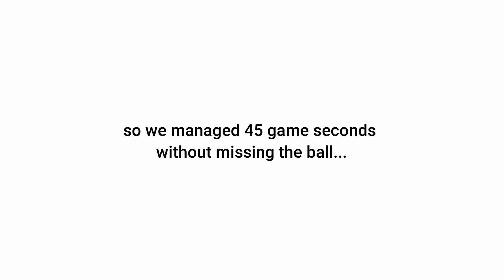Rocket League, but as soon as i MISS THE BALL the video ends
Rocket League, but the video ends when i miss the ball.

So far:
- Missed ball: 45 game seconds